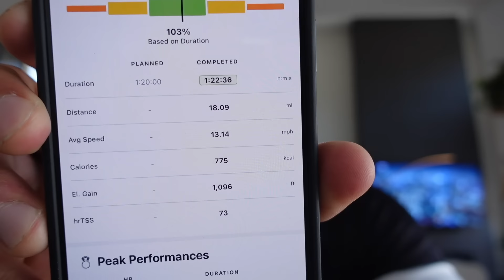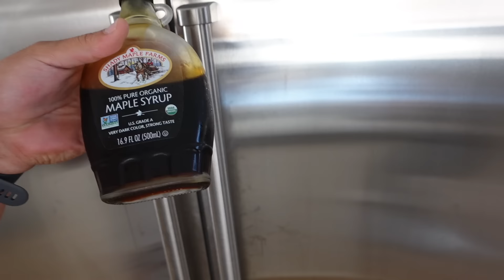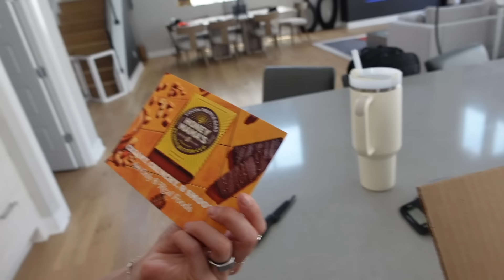I’ve Run Out Of Titles EP 73/75 DIALED